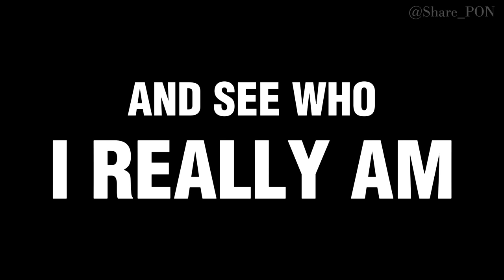【GIFT】- Yuzuru Hanyu ICE STORY 2023 (FAN ANIMATION)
This fan made animation is faithfully based on Yuzuru Hanyu ICE STORY 2023 "GIFT" at Tokyo Dome on February 26th, 2023.

They provide many great no copyrighted musics which is very helpful for content creators. Please support their channel and works!

My intention of making this personal project; all scenes redrawn from the scratch, was purely to promote the unprecedented ice show of the Figure Skating Legend (Yuzuru Hanyu) to bigger audience without infringing copyright(s). However, if in a way, any part of my creation is regarded as violating any law I am unaware of, please fill me in with the knowledge and I am more than willing to take down the video. My DM is always open to receive the request(s).